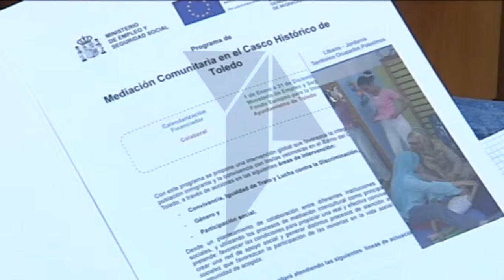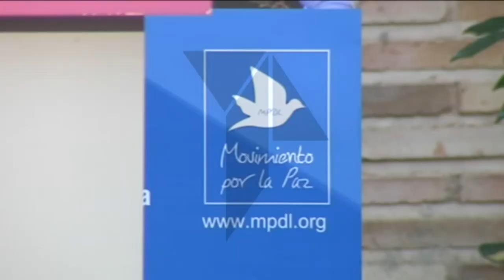Los extranjeros del Casco de Toledo serán objeto de un programa de mediación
En el casco histórico de Toledo reside un 15 por ciento de la población extranjera de la ciudad. 1645 personas cuya integración en el barrio quiere ser garantizada a través de un Programa de Mediación pionero en España. La Regional/ Teletoledo.